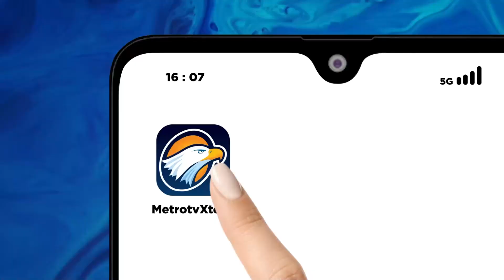Polrestabes Medan T4ngk4p 'Pablo Escobar' Ala Medan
MetroTV, buronan bandar narkoba dan pemilik lapak judi terbesar Pablo Escobar versi Sumatera Utara Syamsul Tarigan ditangkap tim gabungan Polrestabes Medan dan Polres Tanah Karo. Syamsul ditangkap di perlintasan kota Berastagi saat hendak melarikan diri dari operasi pengejaran pihak kepolisian.